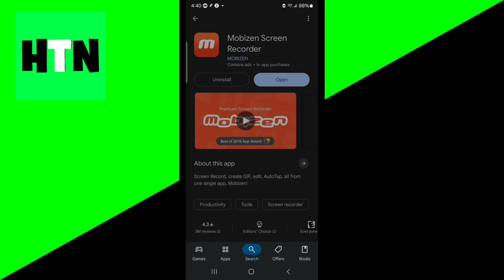How To Save View Once Photo On Whatsapp Android! - Tutorial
Learn how to save View Once photos on WhatsApp for Android in this 2025 step-by-step tutorial! Discover workarounds to capture or store View Once media while respecting WhatsApp’s privacy features. This beginner-friendly guide covers safe methods and tips for managing View Once photos on Android devices. Explore WhatsApp’s privacy settings today!